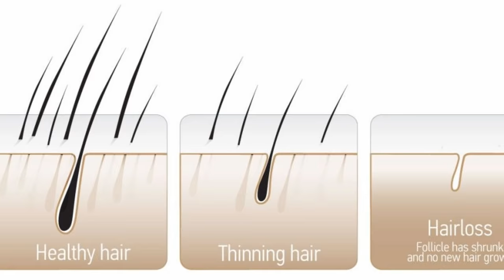মাত্র ৩ দিন পাতলা Eyebrows এ এটি লাগিয়ে নিন এত ঘন ও লম্বা হয়ে যাবে । Get Thick & Long Eyebrows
পাতলা Eyebrows এ ৩ দিন লাগিয়ে নিন Eyebrows এত ঘন ও লম্বা হয়ে যাবে, Get Thick & Long Eyebrows.
How to Grow Long Thick Eyelashes & Eyebrows FAST, with these Magical Tricks Grow Eyebrows Faster and Thicker Naturally at Home.
Grow Eyebrows Overnight.